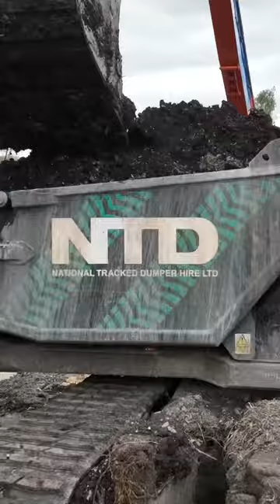Hitachi 210 loading Prinoth Panther dump trucks